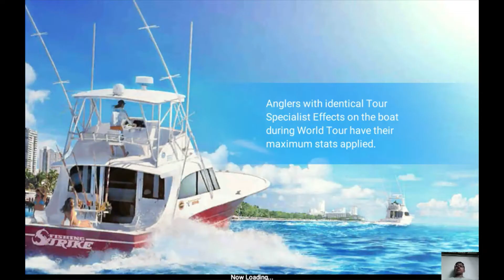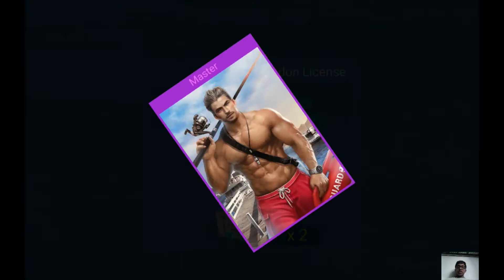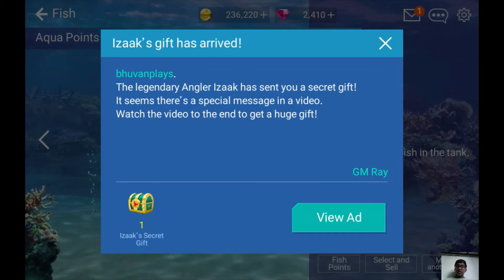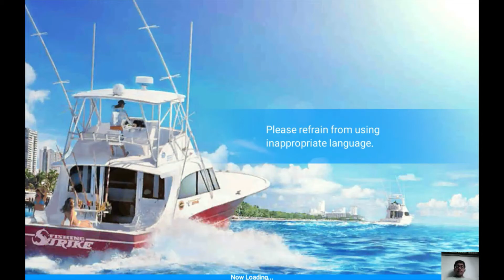learning more about fishing strike part 2 (episode 1)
in this video I learn more about fishing strike and.